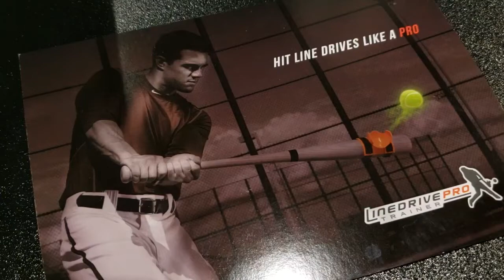Jacobo Cruz, ex ligamayorista y Coach de Bateo de Grandes Ligas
El ex ligamayorista mexicoamericano; Jacobo Cruz, actual coach de bateo de Pittsburgh Pirates, es el inventor de Linedrivepro Trainer, conoce más sobre su producto. Visita su canal: LineDrive Pro Driver